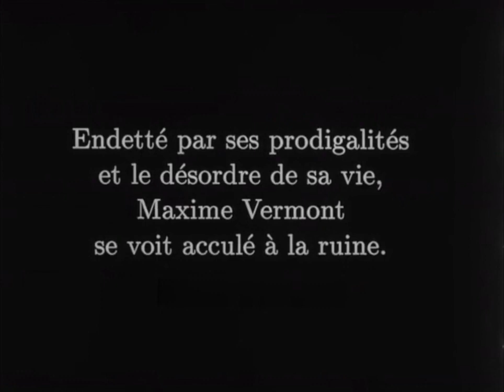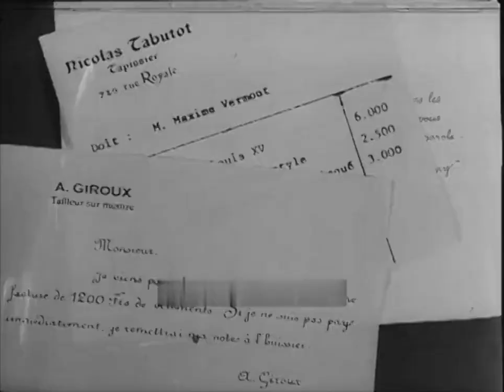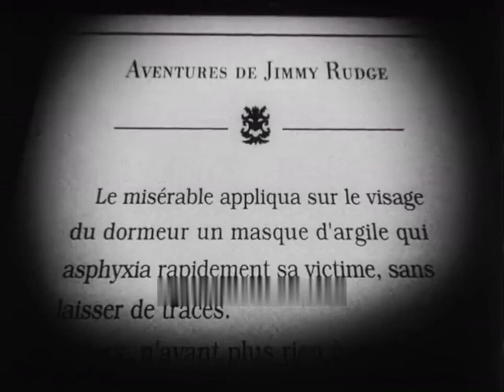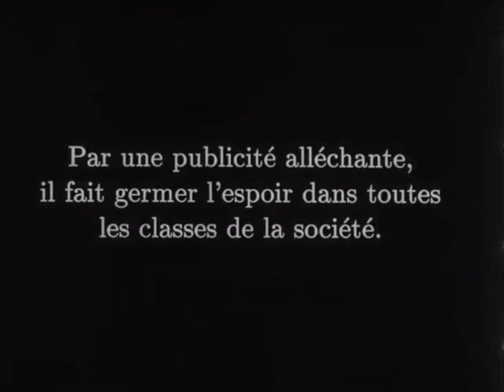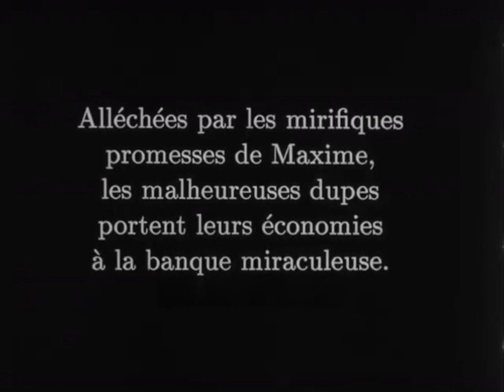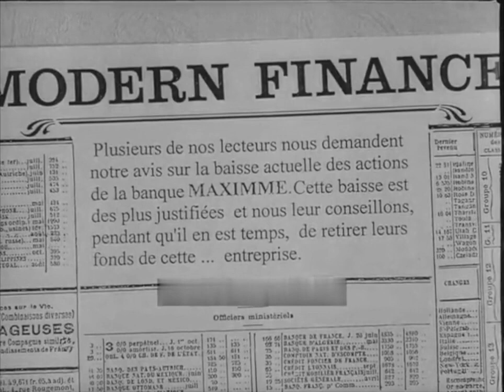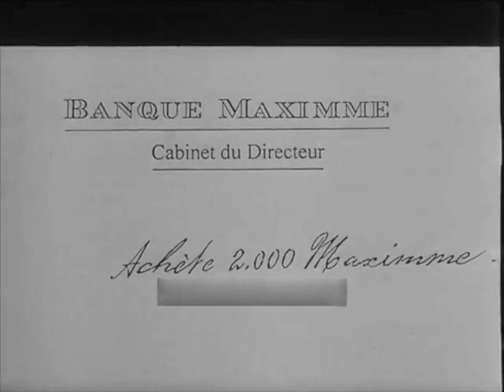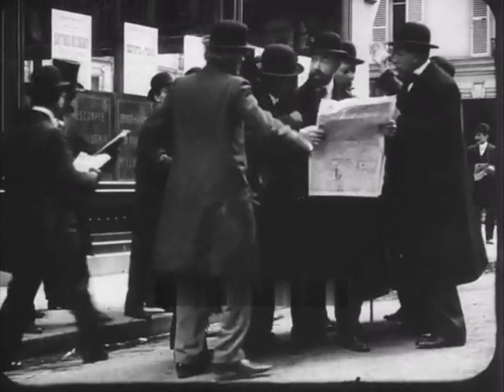Gold Fever (1912) [English subtitles] La Fièvre de l'or